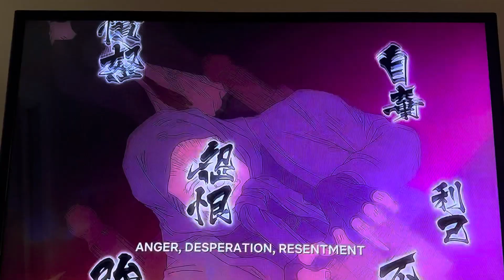Bumblebee and the others stand up for Paul